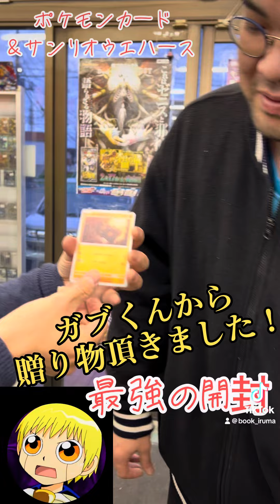ガブくんからプレゼント頂いたので、crazy中村と一緒に最強開封します！ 2024.2.19